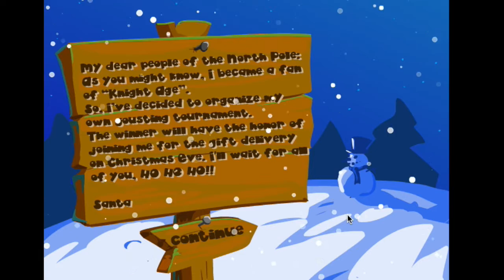Knight Age Christmas: I Don't Want To Win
It would be sooo cold